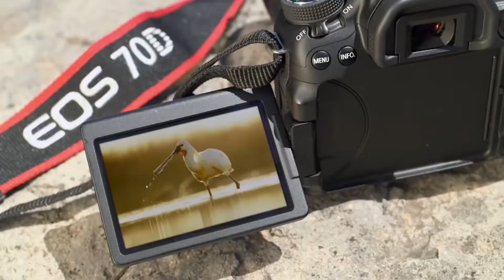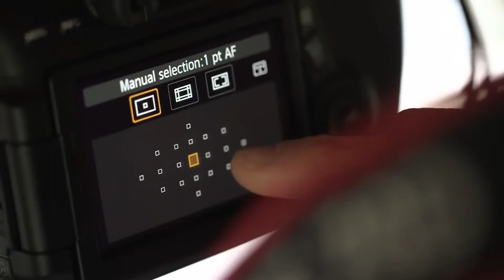¿ CUAL ES LA MEJOR CÁMARA PARA YOUTUBERS? ft ¿Donde esta Mike? | Traveleros Team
En nuetra sección "Gadget Viajero" nuestro Travelero Mike de @dondeestamike Nos cuenta desde su experiencia cuales son las mejores cámaras para creadores de contenido. ¿Ustedes que marca y referencia de cámara usan?

TE PERDISTE LOS VIDEOS ANTERIORES?

Somos 14 Colombianos alrededor del mundo con una pasión en común: VIAJAR! 🌍

te invitamos a que te suscribas a cada canal de los miembros que conforman TRAVELEROS TEAM, y aquí te los listamos para que te quede a un solo click y conozcas un poco más de cada integrante.